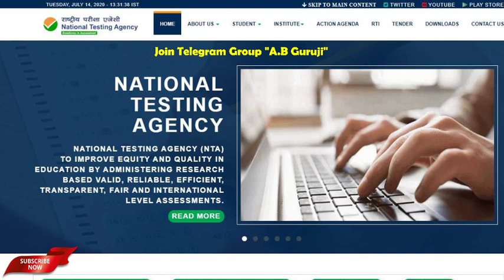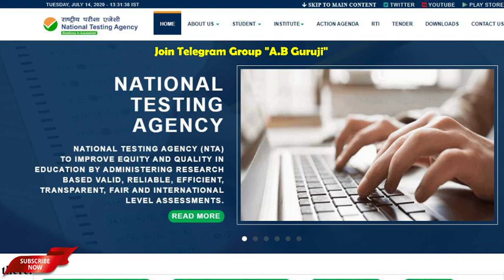🔥🔥New update जल्दी देखो || NTA से जैसी उम्मीद थी वैसा ही हुआ ✌✌ || Most Important 😀😀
In this video, I am sharing an important update issued by NTA for UGC NET June 2020 Examination. Most Important Update for students 😊😊

Target JRF (Dream Our, JRF Paar)